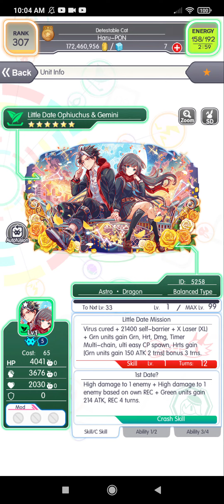The dating fever game Hatcher (Step 2)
Sorry I forgot to record the step 1